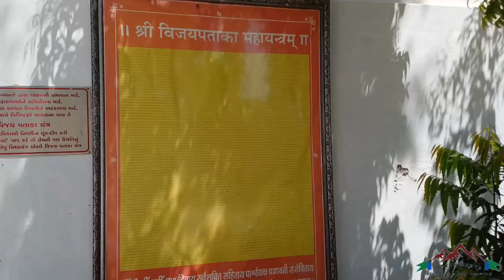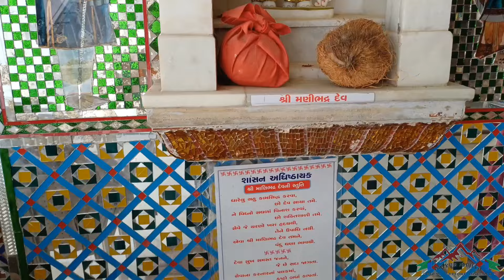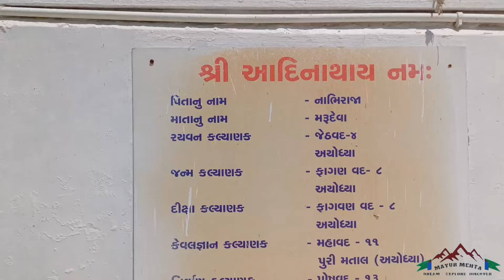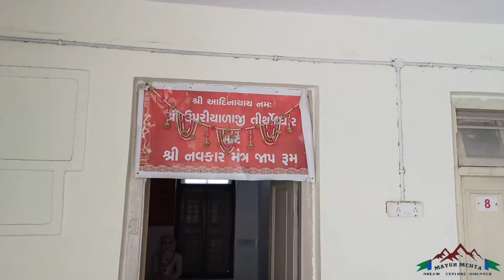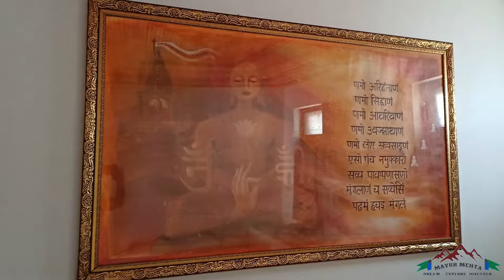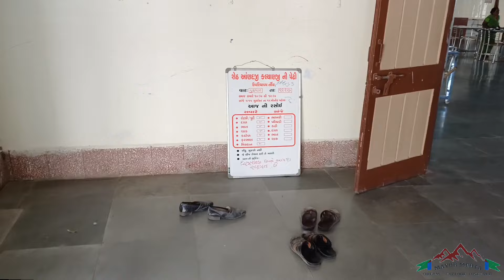Upariyala Jain Tirth | ઉપરીયાળા જૈન તીર્થ | Patdi | Gujarat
Upariyala Jain Tirth is located in Patdi, Gujarat.

Bhojanshala : Rs 80/-

Dharamshala - Ac room - 700/-
                            NonAc room - 300/-

We can reach there by private vehicles & state transport .